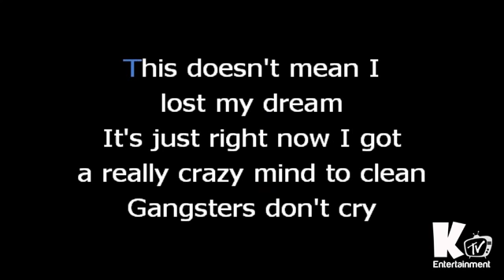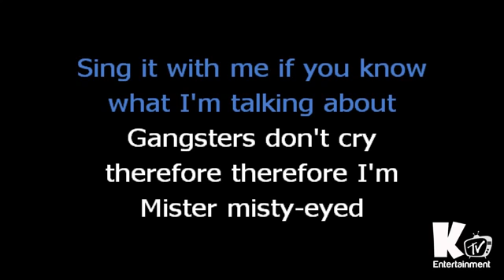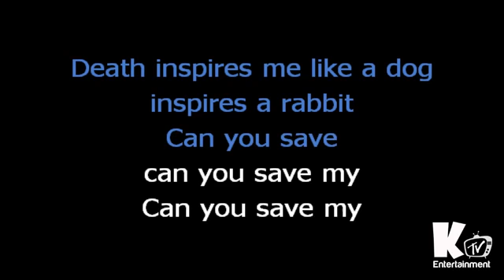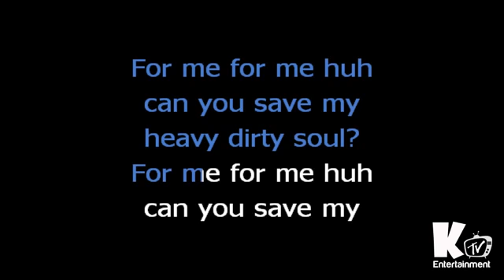Twenty One Pilots HeavyDirtySoul Karaoke Lyrics